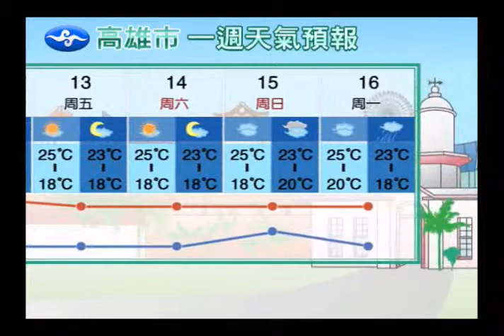天氣預報- 高雄市(2013-12-10 11：00)